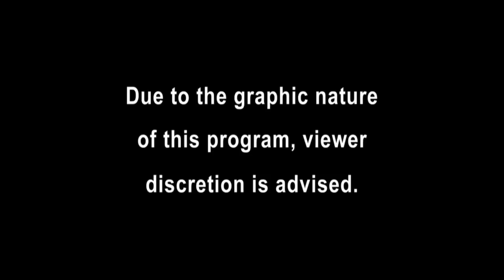[New] COPS 2023 🎬🎬🎬 COPS New Full Season 🎬🎬🎬 COPS TV